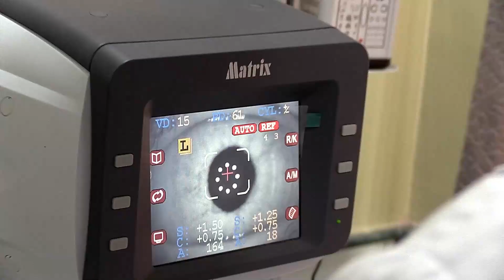Day of World's Indigenous Peoples to be celebrated at Simulbarie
सिमलबारीमा विश्व आदिवासी दिवस पालन गरिइने